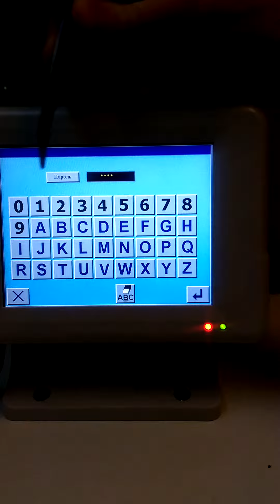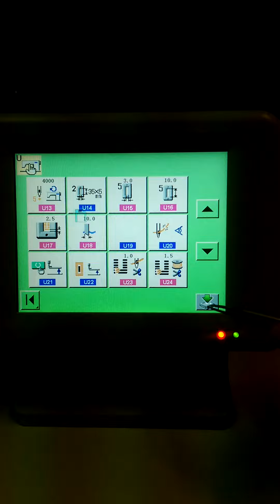JK 1790 Включение выключения 2 ой прорубки ножа